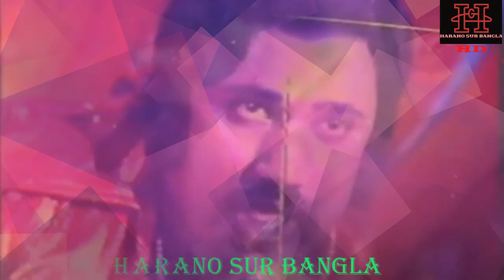MOOR GHUNGRU BAJE NACHER TALE--মোর ঘুঙরু বাজে নাচের তালে। FILAM- SHAHAJADA-SONG- ANJUMAN ARA BEGOM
মোর ঘুঙ্গুরু বাজে নাচের তালে।                                                                                                                                                                            শিল্পি -আন্জুমান আরা বেগম                                                                                                                                                                                 ছায়াছবি-শাহাজাদা
পরিচালক -ইবনে মিজান
শিল্পি -আন্জুমান আরা বেগম
সুরকার -মুনসুর আহমেদ
গীতিকার -দেলোয়ার জাহান ঝন্টু